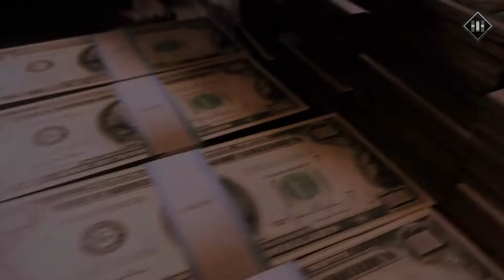Let's Play Mafia III #05 Die Flucht vor den Cops